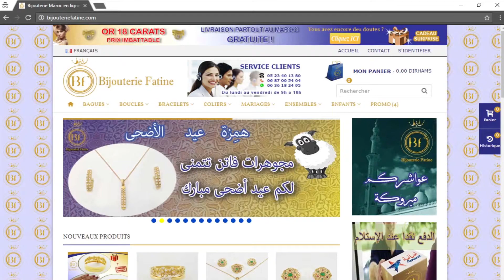خاتم من الدهب 18 قراط | BA147 | مجوهرات فاتن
المرجع : BA147
الثمن: 2499درهم (عوض2900 درهم)
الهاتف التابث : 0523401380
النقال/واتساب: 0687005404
العنوان: 18 ، قيسارية الرجاء شارع محمد 5 ، 26000- سطات